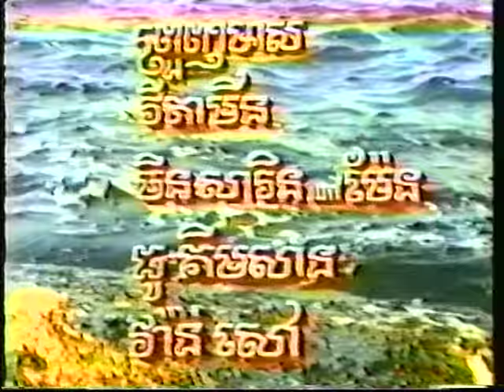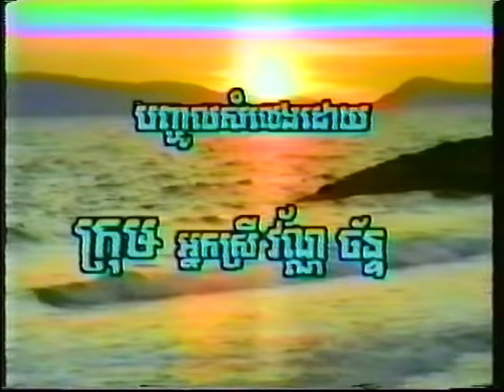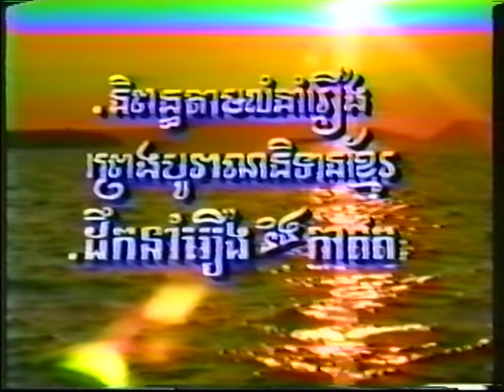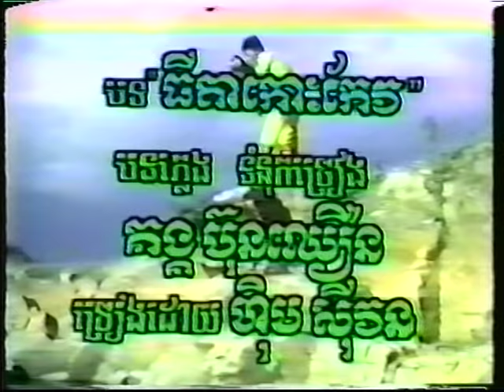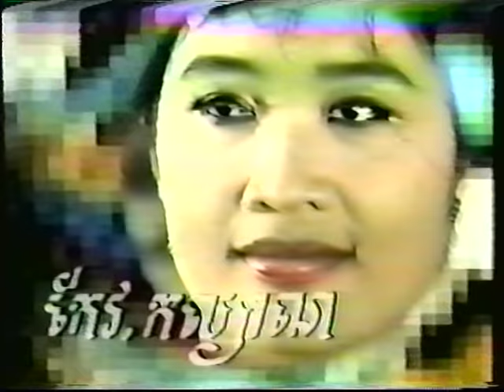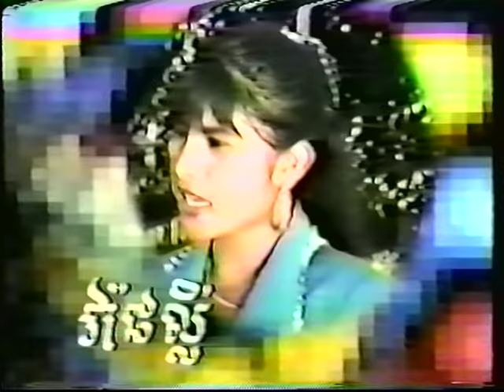Neang Romsay Sok